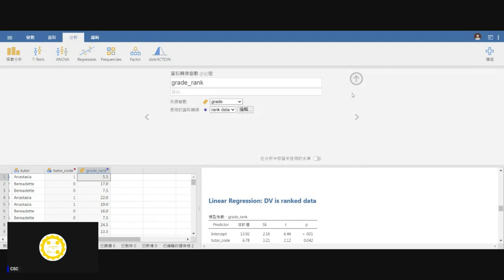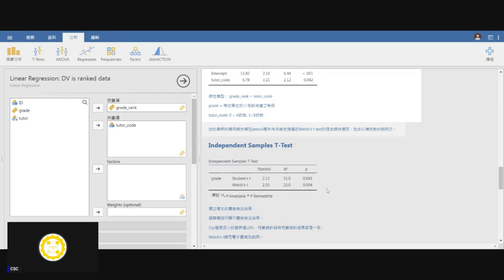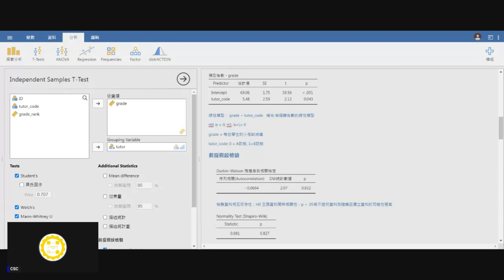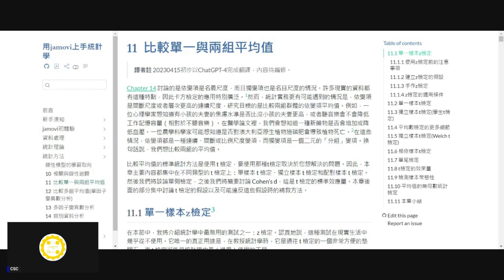[錄影]用jamovi上手統計學 ~ 11 比較單一與兩組平均值 part 9： 無母數/等級資料獨立樣本T檢定